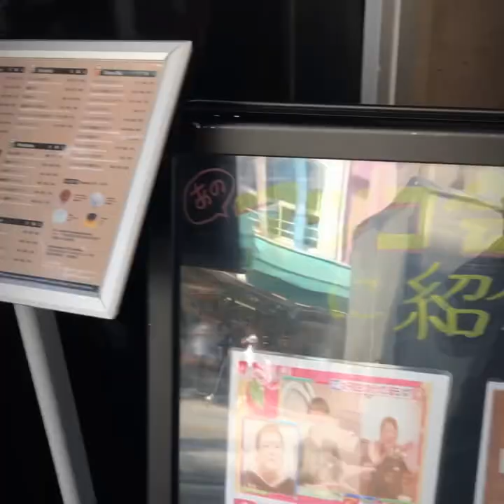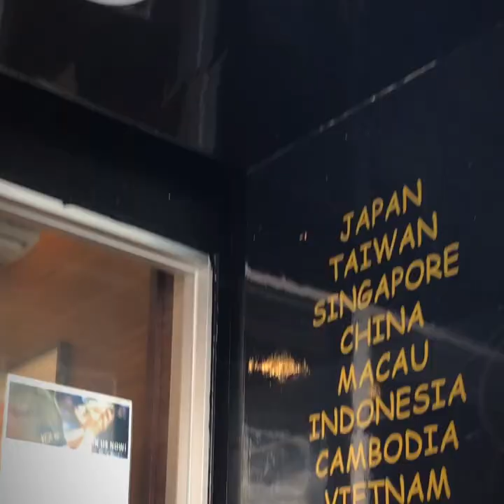Exploring Kokusai street, Naha, Okinawa, 🇯🇵 ( ft. Otousan)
Mina-san, Konnichiwa!!

So, here’s the clip of our short trip in Kokusai street where it is the capital of Okinawa, Japan! 🇯🇵